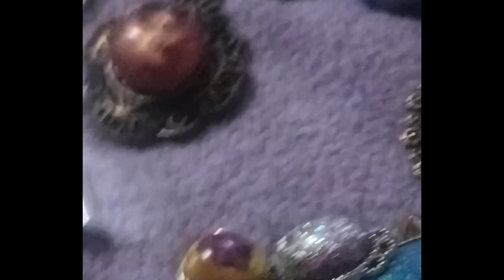JellyLights infomercials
Info on JellyLights a collection of ads compilation